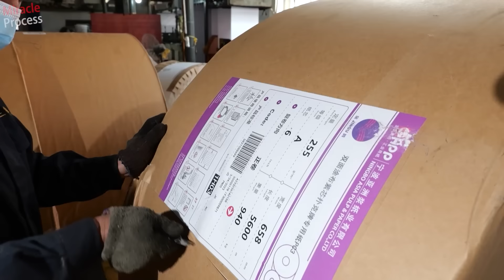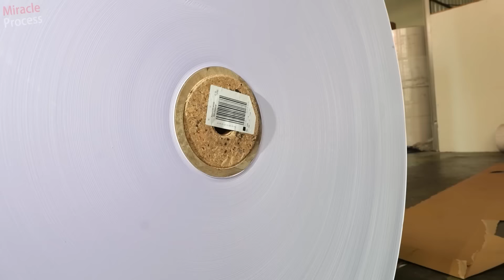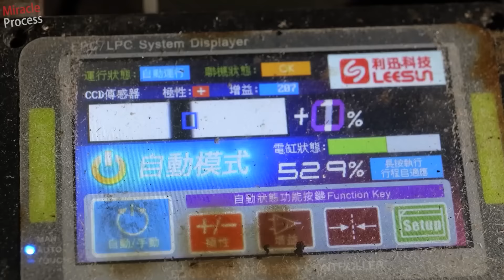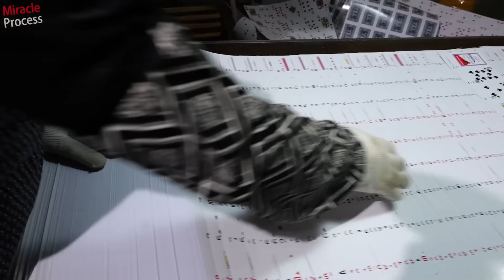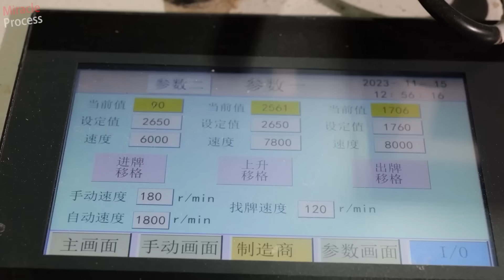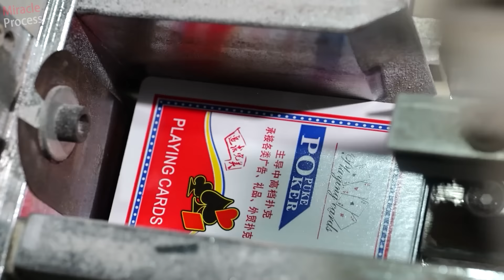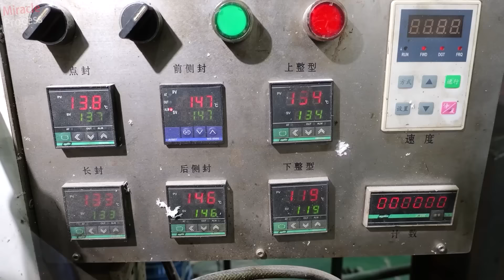Factory Automation for Mass Production of Playing Cards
00:00 Highlights
00:21 Install Poker Paper & Mold
04:27 High Speed Printing Playing Cards
06:32 Cutting & Packaging Playing Cards
11:57 Magic: Playing Cards Go Into Black Stocking
Note: The video contains subtitles in multiple languages, please manually select.